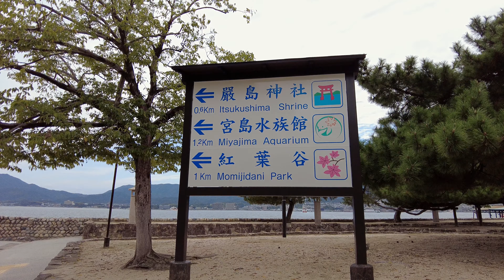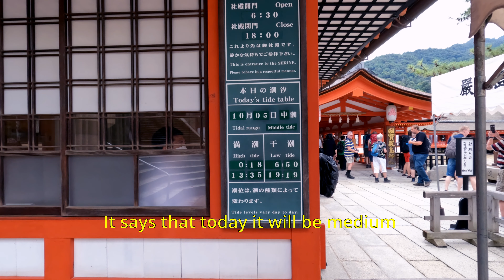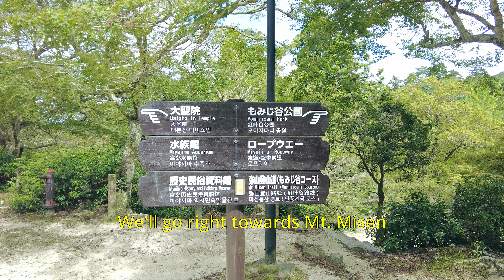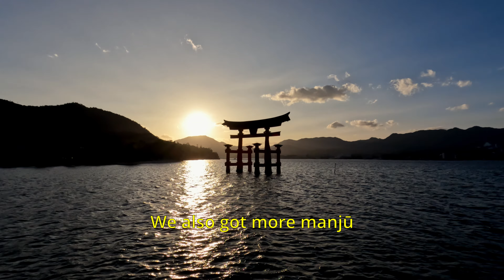Miyajima Island | Mt. Misen Hike with iconic views! Day trip from Hiroshima | Japan travel vlog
Hello everyone!

Welcome to another vlog! Join us on an unforgettable adventure to Miyajima Island, one of Japan's three iconic views!
We start our journey with a ferry ride, taking in the breathtaking sights of the famous Itsukushima Shrine. Then, on the island, we visit this amazing temple, which offers one of the most recognisable views of Japan: The floating torii gate.
Then, we embark on an exhilarating hike up Mt. Misen, where stunning vistas await. There are several hiking trails and even a ropeway. We decided against the ropeway and climbed up on foot. We choose a "nature" themed hike to go up but as we were going down, we chose another path, which was more "culture" themed.
Coming down we visited Daisho-in Temple, an amazing hidden temple in the forest.
After conquering the mountain, we indulge in delicious street food and savor the local favorite, Momiji Manju.
Experience the beauty, culture, and flavors of Miyajima Island with us in this exciting travel vlog!

COMMENT your favourite part of this video!

00:00 - Intro
00:33 - Transfer to Miyajima Island
01:22 - Arriving at Miyajima Island
02:03 - Approaching Itsukushima Shrine
03:02 - Itsukushima Shrine
04:51 - Miyajima Streets
05:26 - Hiking Mt. Misen
07:46 - Going down Mt. Misen
09:43 -  Daisho-in Temple
11:31 - Itsukushima Jinja Gojūnotō
12:02 - Coffee and Momiji Manju break
13:28 - Ending